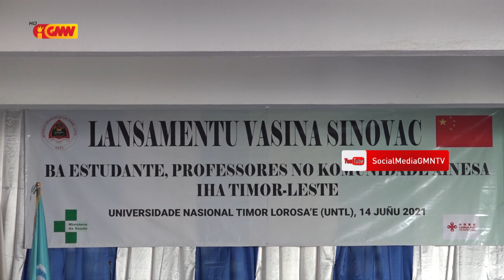Atu reativa aprendezajen iha Ensinu Superior Estudante no Dosente sira tenki vasina